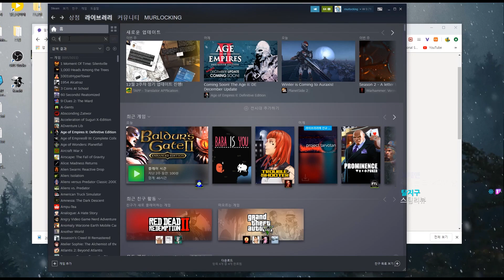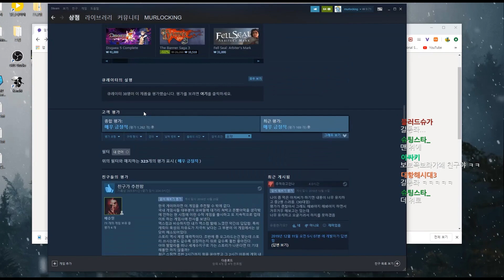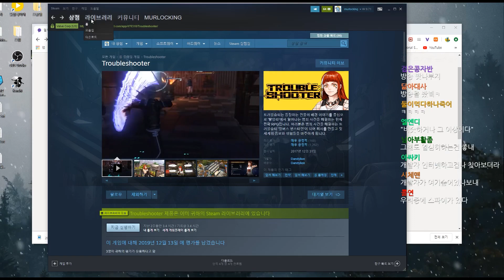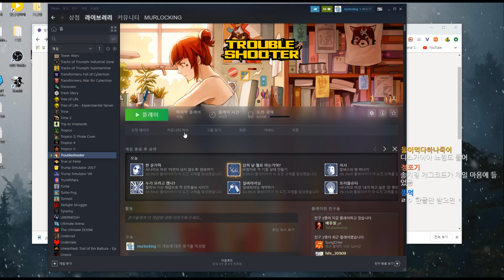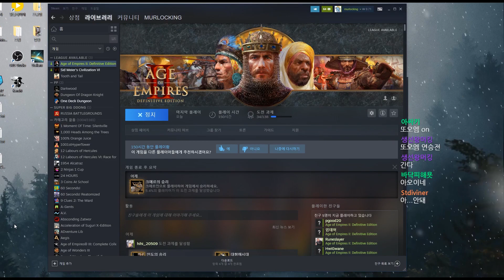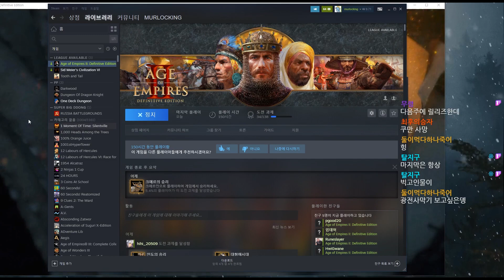191213] 멀럭킹의 트위치 에오엠2 새마을 운동 (1)